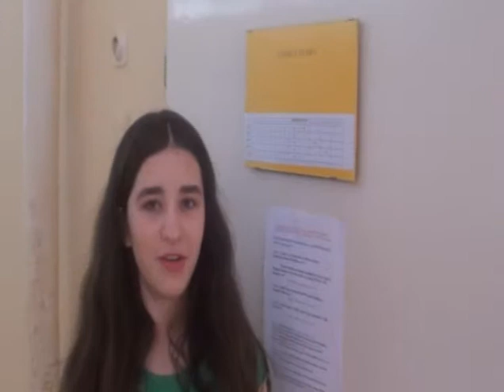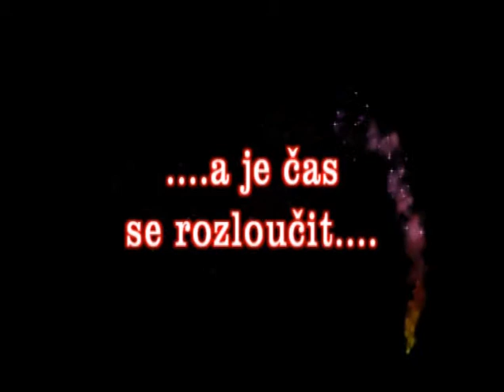astro fitness team